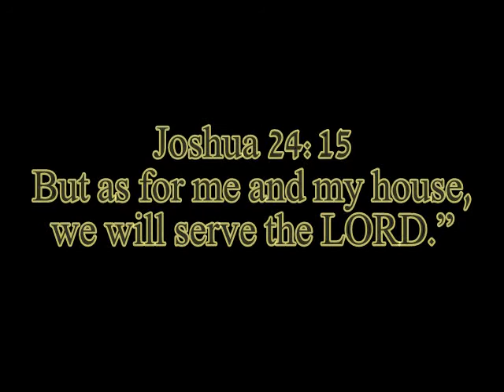3-6-11 Swordbox on Marriage (Flesh of my Flesh)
Joshua 24:15
But as for me and my house, we will serve the LORD."